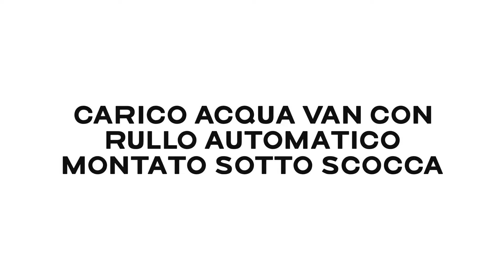CARICO ACQUA Van con RULLO a rientro automatico MONTATO SOTTO SCOCCA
Realizzato supporto per l’installazione di un rullo con tubo a rientro automatico posizionato nel sottoscocca del Van.